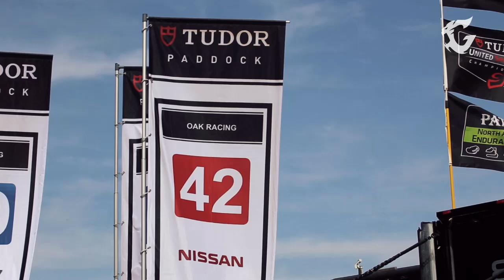Laguna Seca 2014 Yacaman Race Edit by G-HOUSE group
Race edit of the Laguna Seca IMSA race. Filmed using Contour!